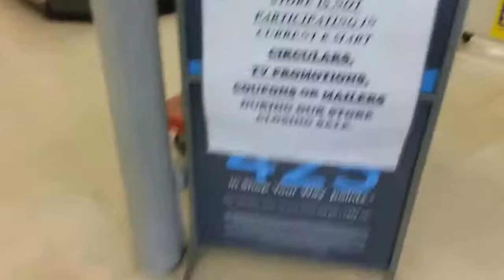Kmart's Final Days Store Tour: Beech Grove, IN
Classic Retailer going under.